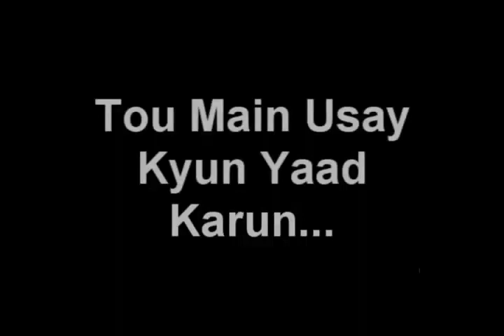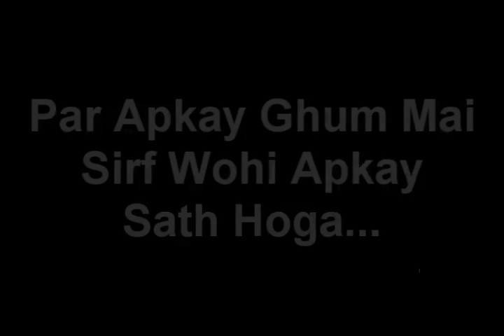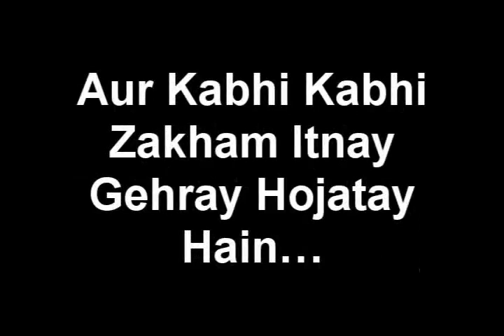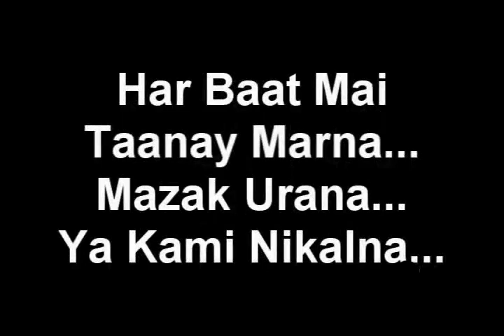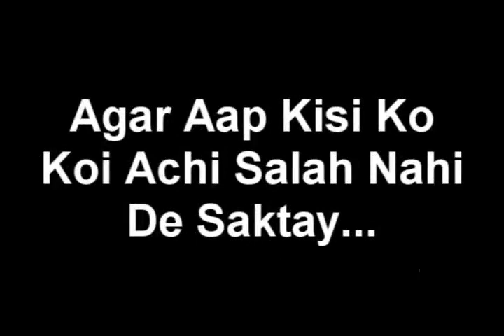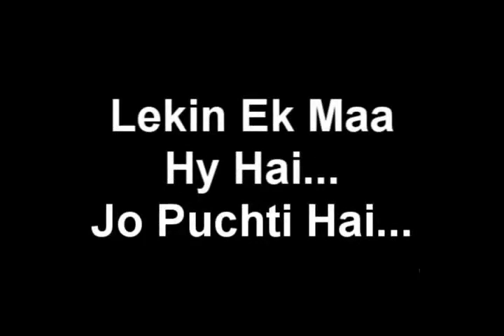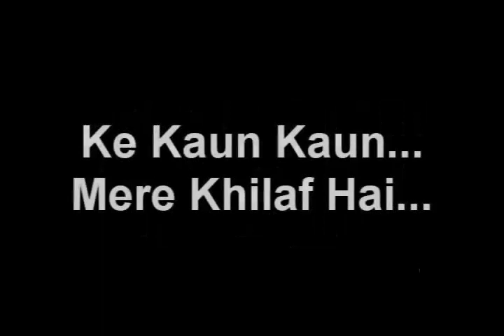Thoughts क्या खूब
thoughts
kya khub